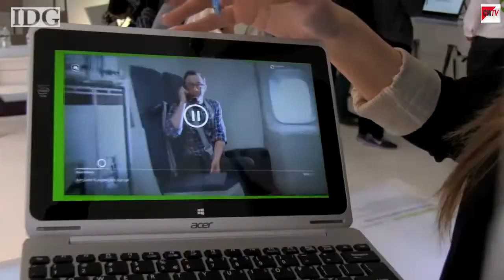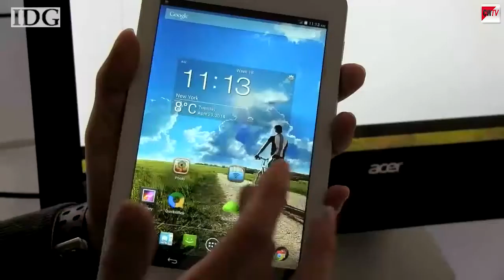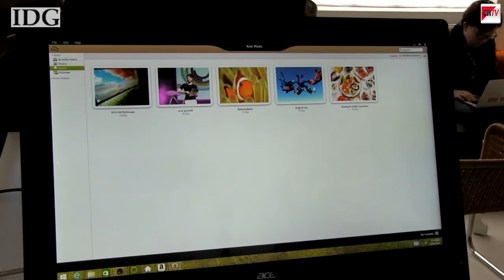Acer zeigt Aspire Switch 10, Iconia One 7 und Tab 7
Neues aus dem Hause Acer: Das 10-Zoll-Tablet Aspire Switch 10 lässt sich per Ansteck-Tastatur in ein Notebook umwandeln. Die zwei 7-Zoll-Tablets Iconia One 7 und Iconia Tab 7 sind für günstige 139 bzw. 149 Euro zu haben und könnten so vermutlich Einsteiger adressieren. Zudem gibt es noch den Fitness-Tracker namens Liquid Leap zu bestaunen.